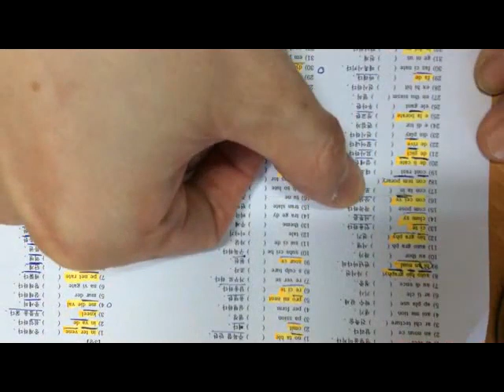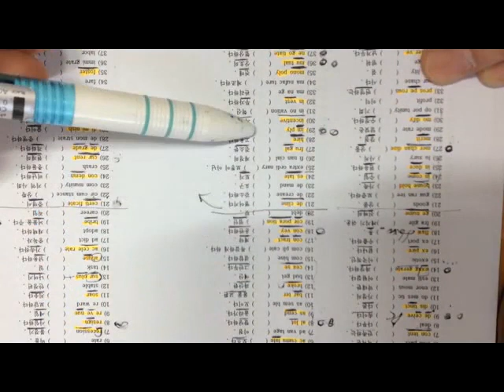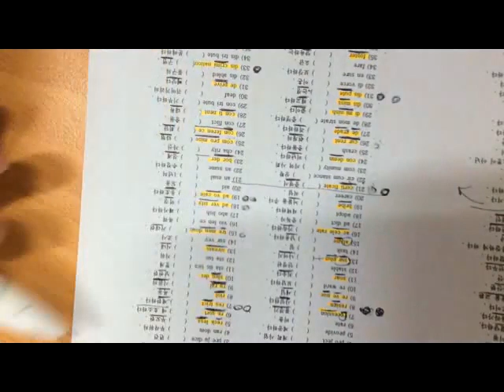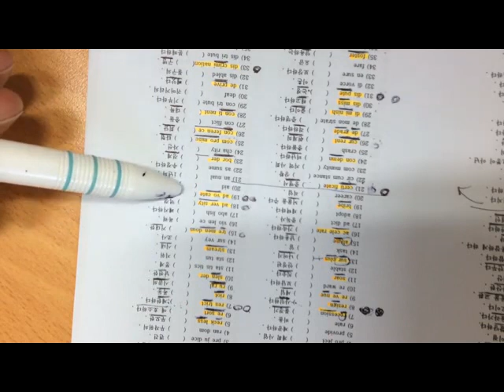노원구영어학원,은행사거리학원,상계동영어학원,공릉동영어학원,노원영어학원[ 단어의 신 ] 대치동 중계동 - 단어 암기 수업만 3000명 (희귀영상 공개)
1일 1000단어 [ 대치기억영어 ]